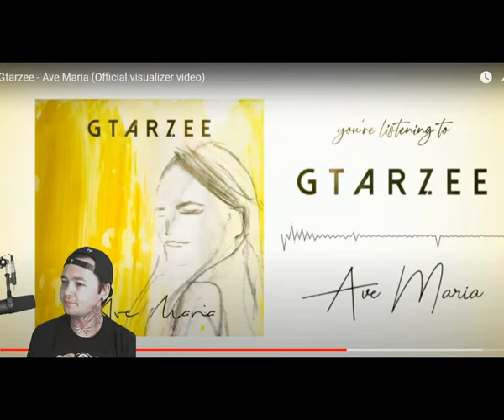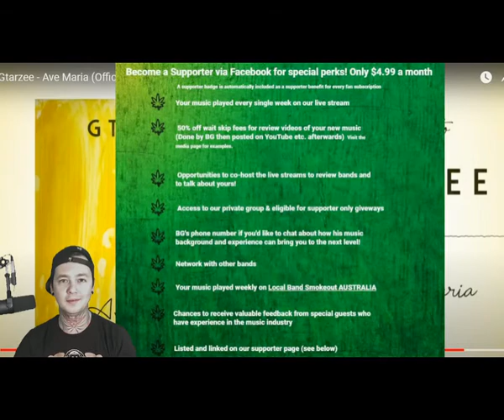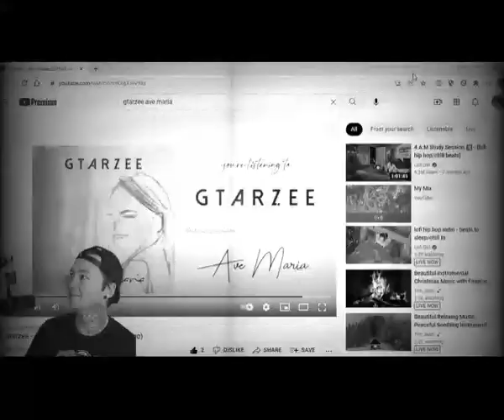Gtarzee - Ave Maria - Local Band Smokeout Reaction / Review